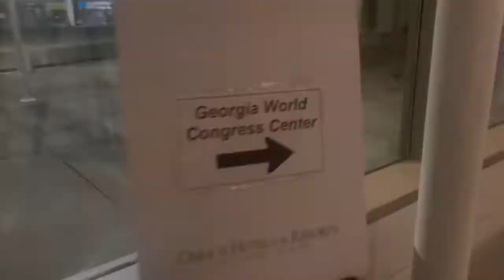Electric Rays: Cheersport Pt.2 Vlog